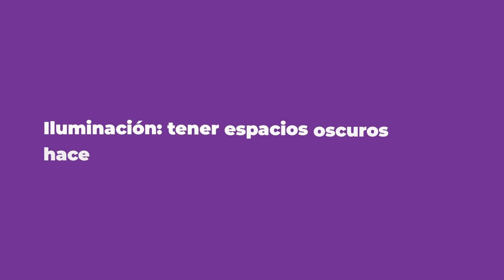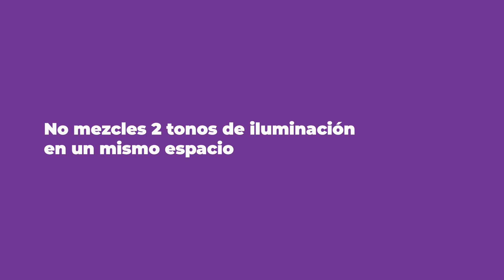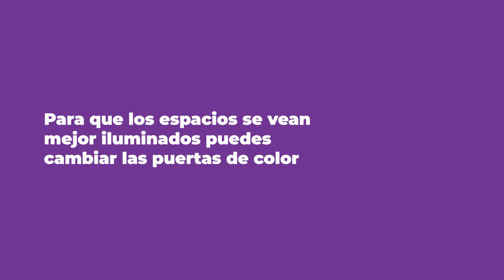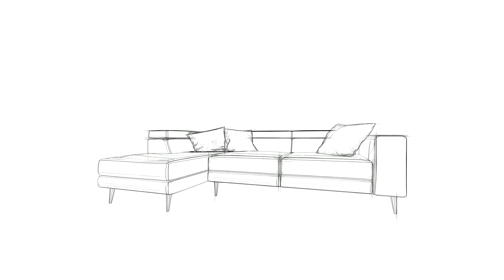Descubre los Errores más Comunes al Decorar Espacios Pequeños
¿Tienes una casa pequeña y no sabes cómo decorarla? ¡No te preocupes!

Rosana, creadora del blog Stylish Professional Mom, comparte algunos errores que debes evitar si estás pensando decorar un espacio pequeño en tu hogar.